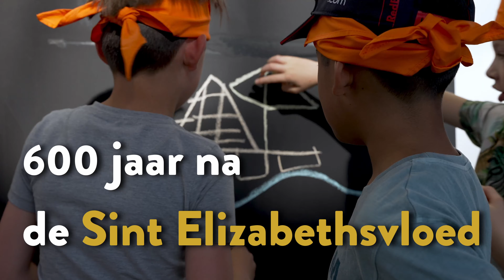De Redders van Dordt | TRAILER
Dit voorjaar hebben meer dan 130 Dordtse leerlingen uit groep 6 geleerd over waterveiligheid en hoe zij zich kunnen voorbereiden op een overstroming. Ook werd hen geleerd ze wat ze moeten doen als het toch mis gaat. Onderdeel van hun opleiding tot 'Redder van Dordt' was het bouwen van een vlot, waarmee De Redders van Dordt bewoners kunnen evacueren. Naar het deel van Dordrecht dat veilig blijft bij een overstroming: De Staart. De nieuwe lichting Redders van Dordt demonstreerde hun kunnen op de Grote Feestelijke Reddingsdag op 2 juli op het Wantij.

'De Redders van Dordt DE FILM' volgt de Redders in hun opleiding. Ook vertelt de film het verhaal waarom we ons moeten voorbereiden voor als het water weer komt.

Meer lezen?